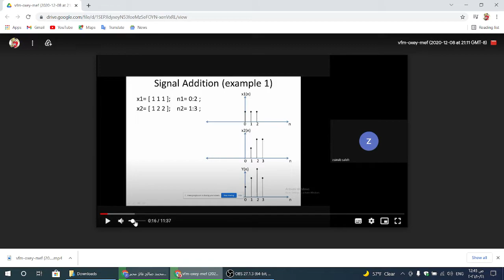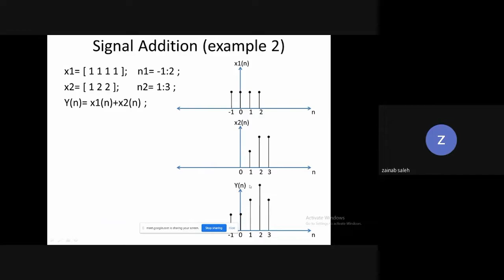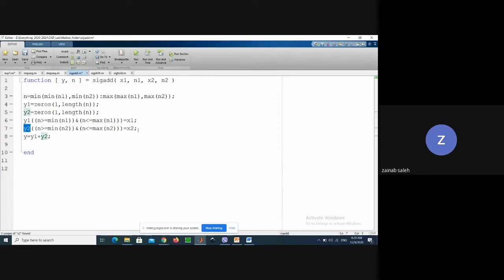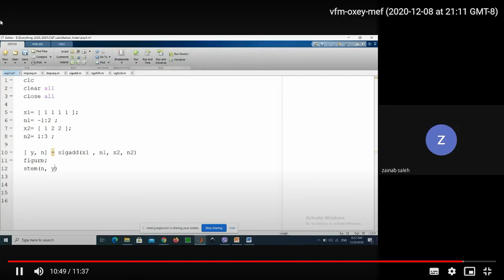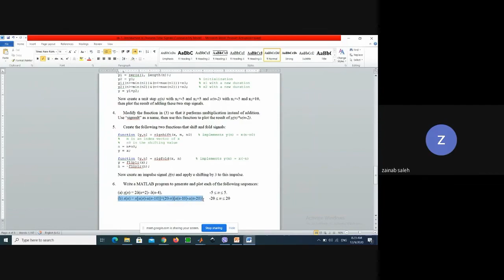محاضره 1 تكملة